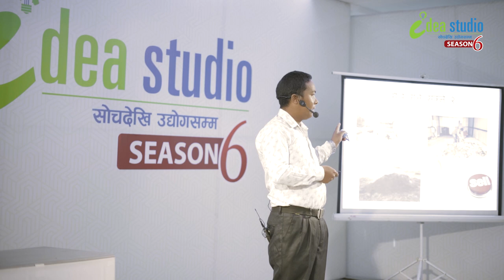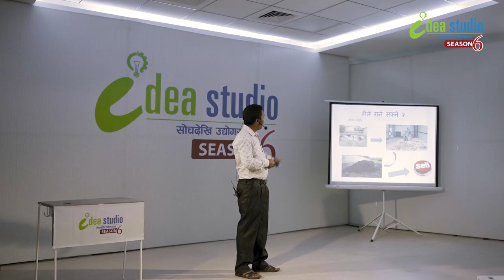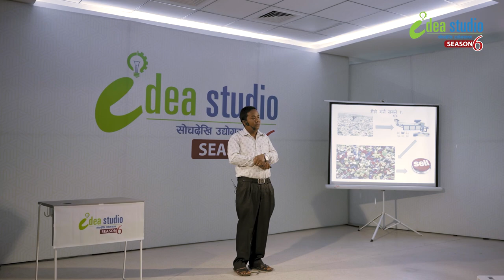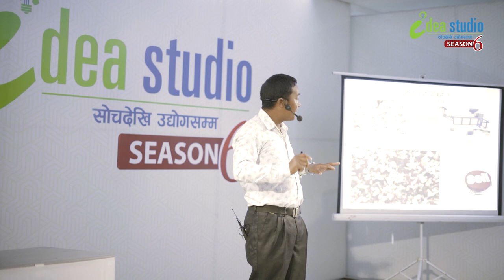Live Audition: Chandar Lal Kathariya, Plastic and glass recycle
Chandar Lal Kathariya aims to collect Plastic and Glass waste and recycle it into new products through this business.

Judges for this episode:
Dr. Gangaram Biswokarma, Deputy Director - School of Management of Tribhuvan University (SOMTU)
Rajiya Rijal, Senior Project Manager - LeapFrog
Rukmani Maharjan, MSME incharge, Mega Bank
Anish Shrestha, CEO - Yellow Nepal

Application is open for Season 7. Submit your innovative business ideas and get a platform like this.
Last date for submission: Poush 17 (January 1, 2023)